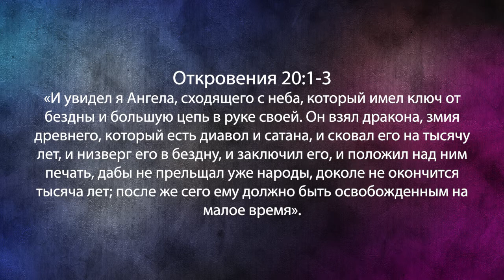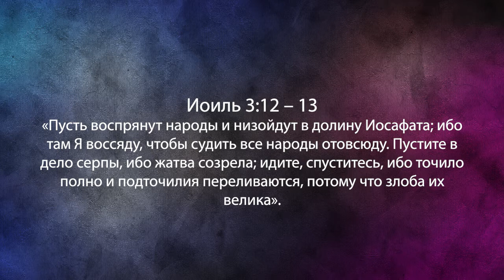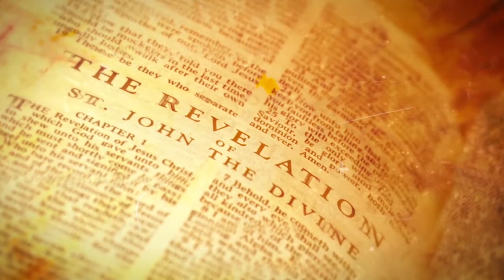Иерусалим и Третий Храм. «Фестиваль Манны» (935)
В этом выпуске вы на какое-то время перенесетесь в Иерусалим, в так называемую эпоху тысячелетного царства Христа. О нем очень редко проповедуют, несмотря на то, что это время близится. Мало кто говорит о том, что нас ожидает.

Пэрри Стоун ссылается на 1- 4 стихи 20 главы Откровений, где  говорится об этих временах, говорит об периоде великой скорби, и рассказывает, что будет происходить на небесах в этом время.